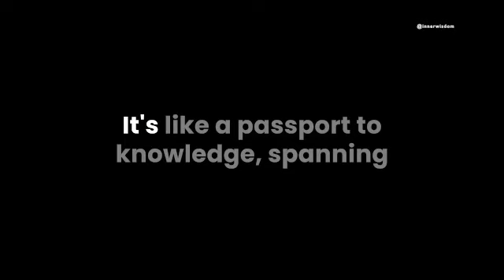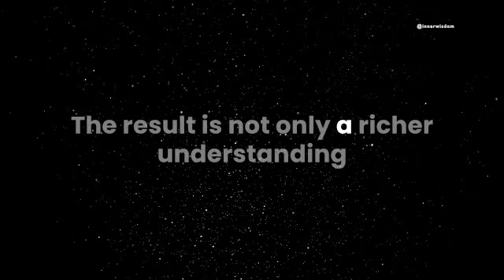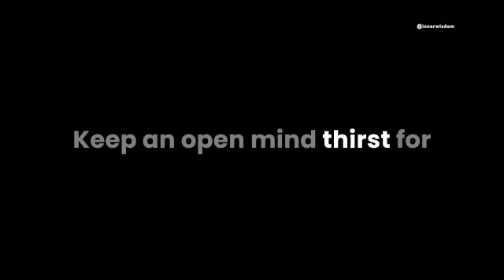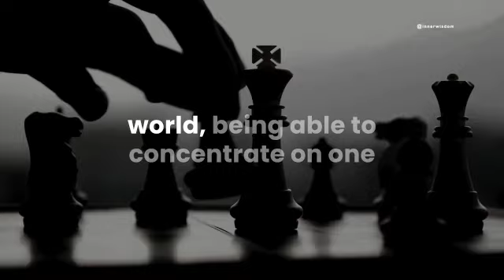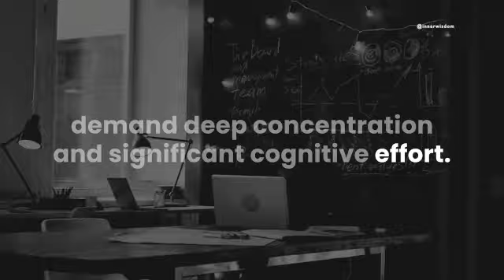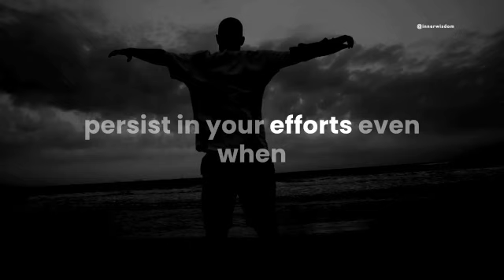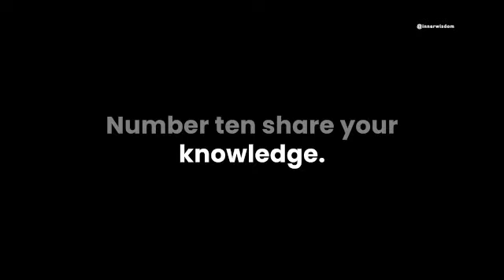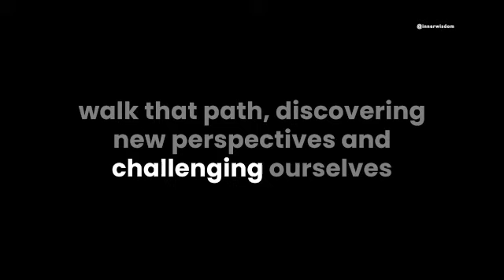10 Stoic Keys That Make You Outsmart Everybody Else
10 Stoic Keys That Make You Outsmart Everybody Else

This principles helps you to become a step ahead of everyone. Be smart and listen to this video to change your life from now on.

Discover Stoic Mastery: Unleash Inner Wisdom, Foster Empowering Habits. Join us on a transformative journey as we explore Stoicism's timeless wisdom, and unveil the secrets to building a resilient and purpose-driven life.